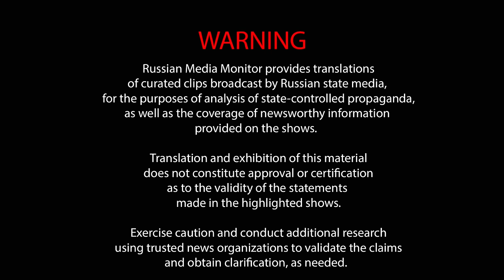Karen Shakhnazarov says Russia invaded Ukraine for economic reasons